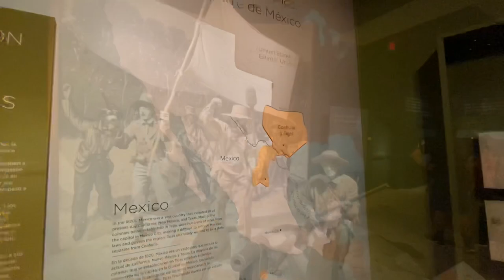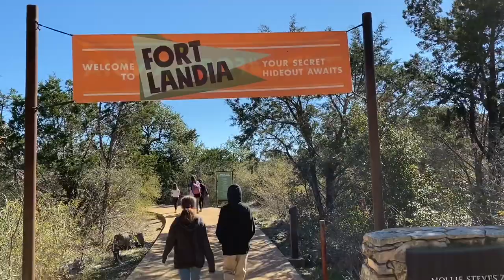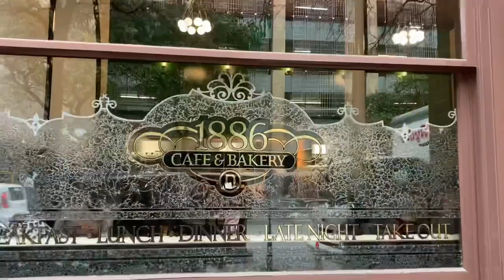Winter Trip to Austin - 2019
For Winter Break the kids and I flew to Austin, Texas where we did just about everything families should do in Austin.  =)